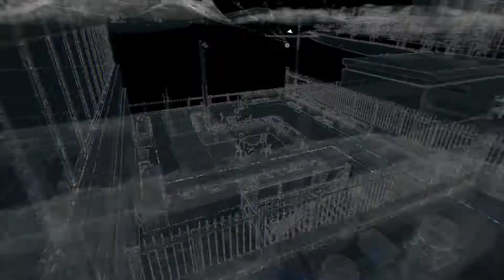WATCH DOGS - Clear Signals Trophy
Clear Signals Trophy from the PS4 game WATCH_DOGS: Unlock every ctOS Tower